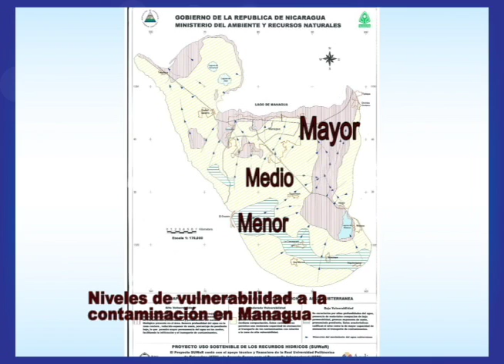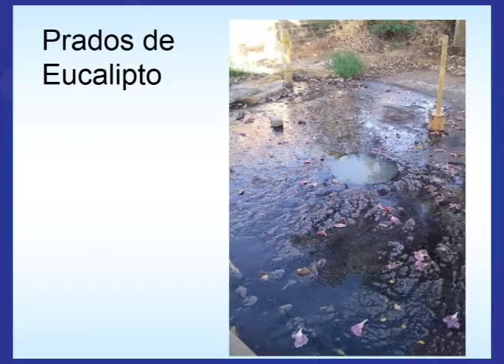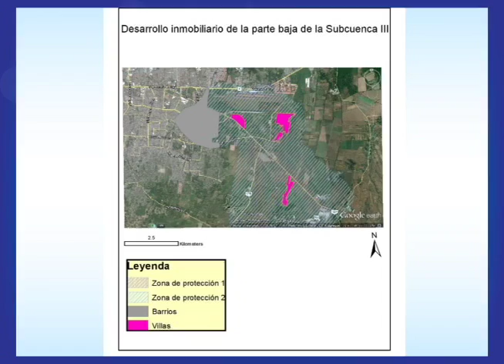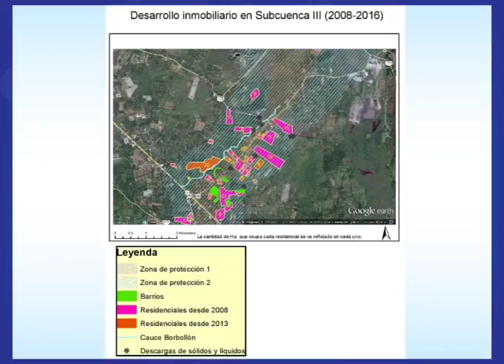Ruth Selma Herrera explica la crisis de agua que afecta Nicaragua